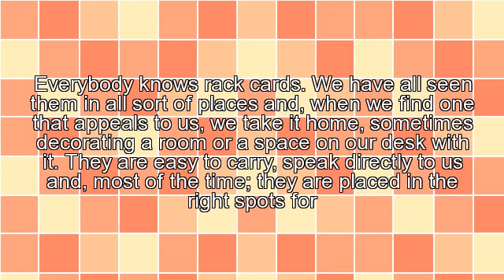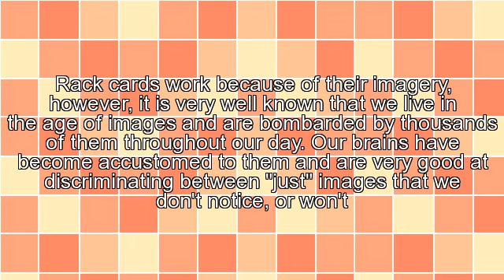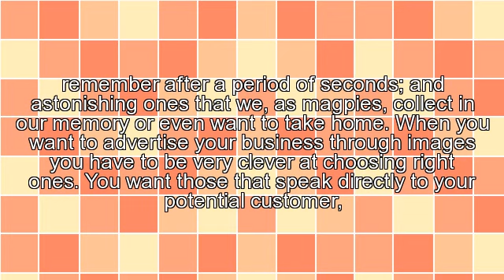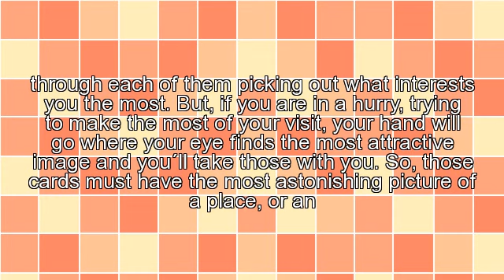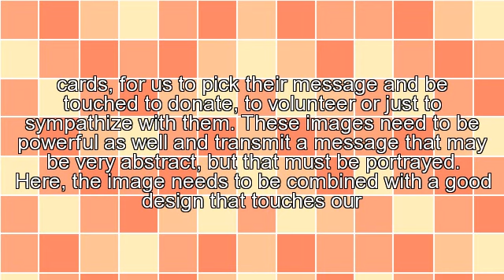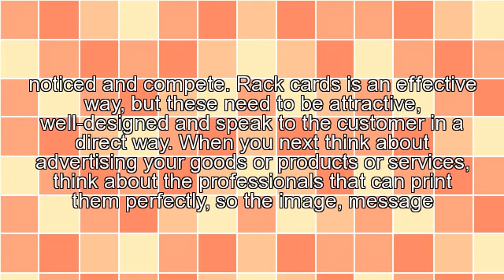Rack Cards for Every Purpose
Struggling to find the best way to make money online?
Not anymore...

Learn How To Grow Your Own MONEY TREE…

What You Don't Need:

-To Buy Something
- Domain Name
- Hosting
- Products

What You'll Receive:

- Your Own Featured Website
- Free Classified Advertising
- $18,000 Worth Of Products
- Step-By-Step Manual
- Great Service

Sing Up Today And,
Watch Your MONEY Grow!